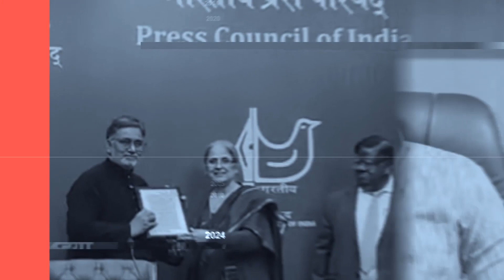Teachers Job Mela 2024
Gawah News  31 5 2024